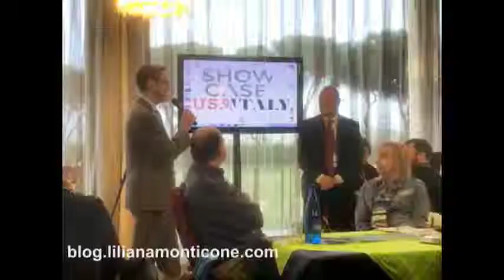Showcase Usa - Italy 2015 Pisa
Vi recate spesso negli States? Amate gli USA? State pensando ai prossimi viaggi USA? O siete letteralmente USA addicted? Ecco il resoconto dello ShowCase USA-Italy 2015 che si è svolto a Pisa nei giorni scorsi.